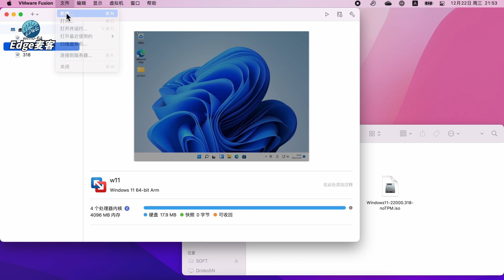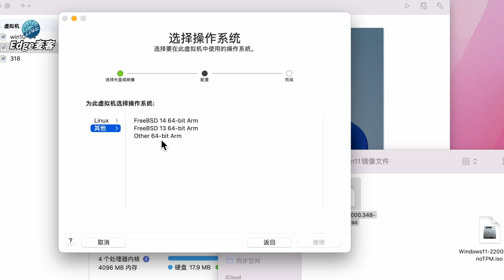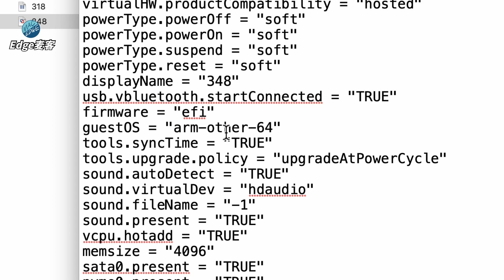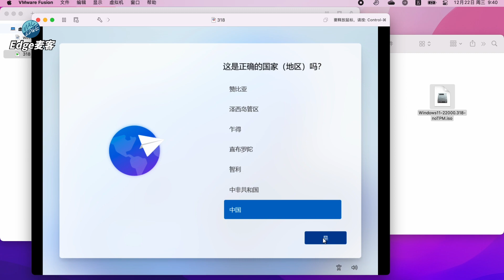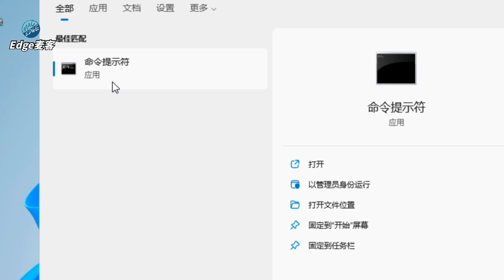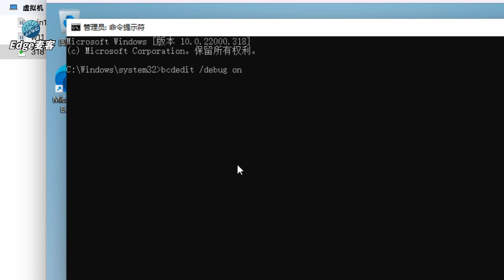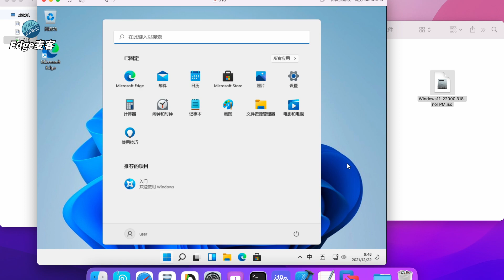『Edge麦客』 【苹果M1】VMware零基础安装Win11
苹果M1，VMware零基础安装win11详细教程